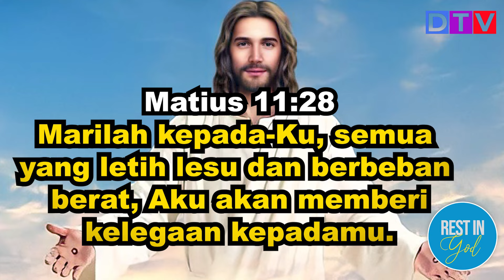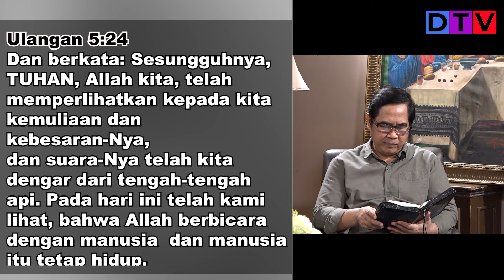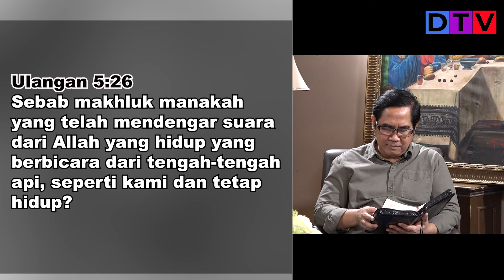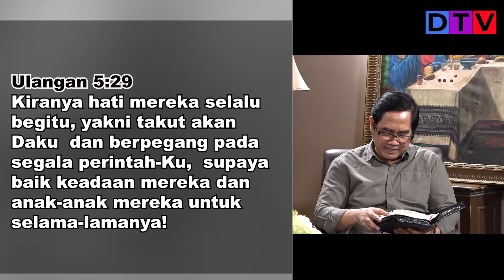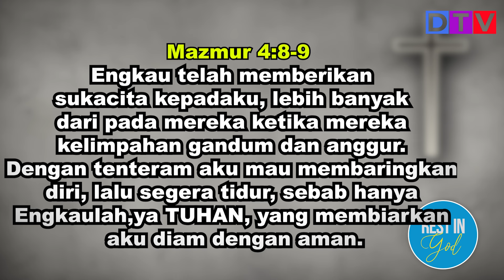Takut Akan Allah Awak Dari Hikmat Rest In God